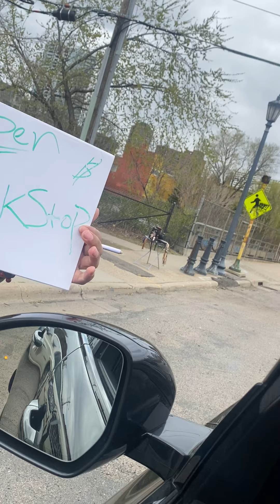When They Open a Corner store in the Hood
Everyone go follow @reefarei YouTube channel